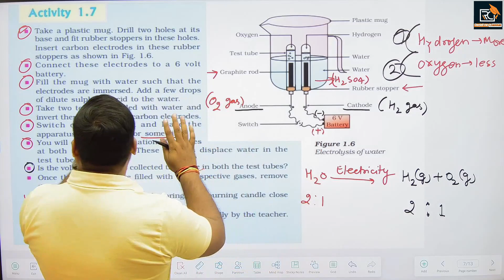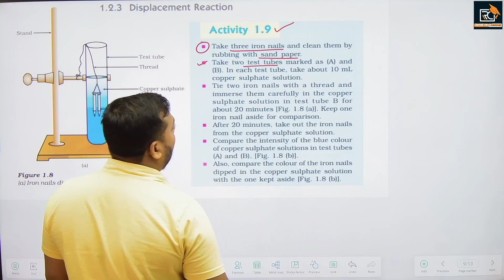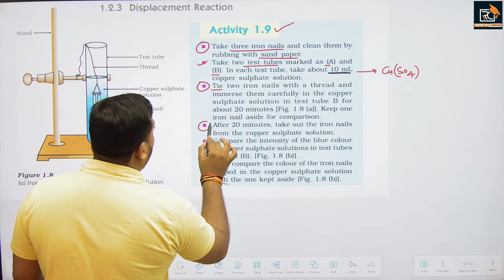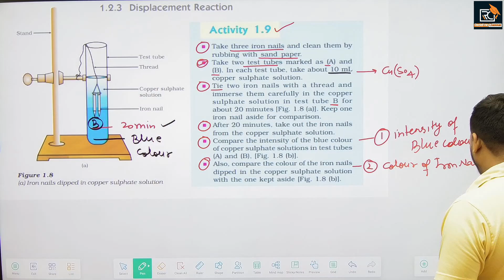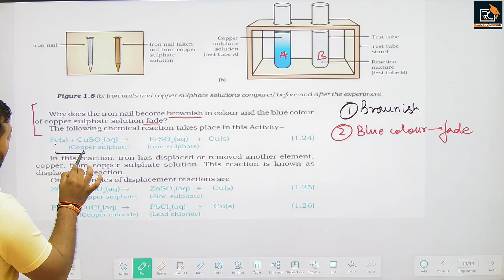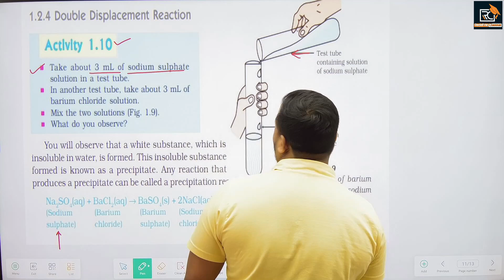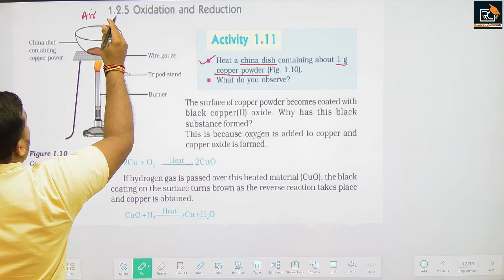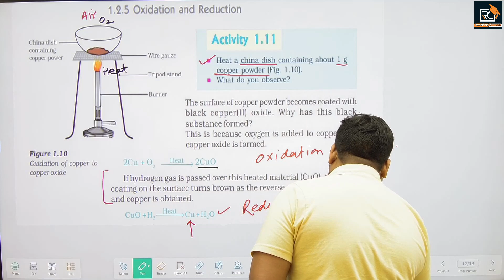Chemical Reactions & Equations | Activities 1.9 to 1.11 | Chapter -1 NCERT Chemistry | CBSE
Chemical Reactions & Equations | Activities 1.9 to 1.11 | Chapter -1 NCERT Chemistry | CBSE | Redefine Classes for Class 10th | By Manoj pal sir